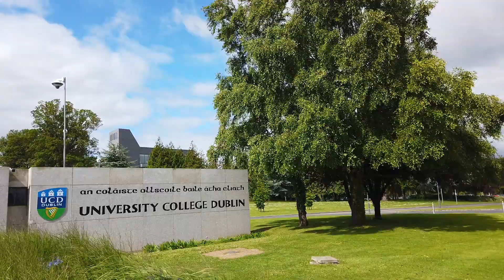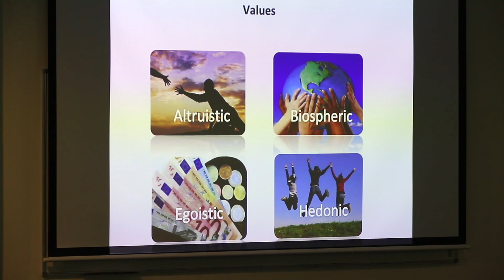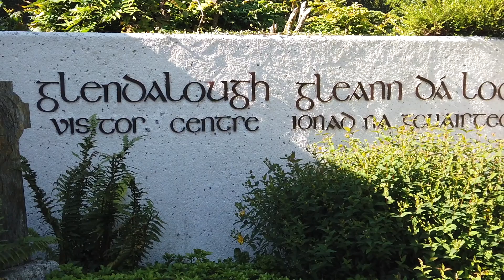ReSToRE International Summer School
The ReSToRE International Summer School brought together a group of 42 early-career geologists and social scientists from developed and developing countries to tackle the question of how society should meet the challenge of providing water, energy, and mineral resources in a sustainable way. The summer school was held in University College Dublin July1-5 2019 and hosted by iCRAG, the SFI Research Centre for Applied Geosciences.